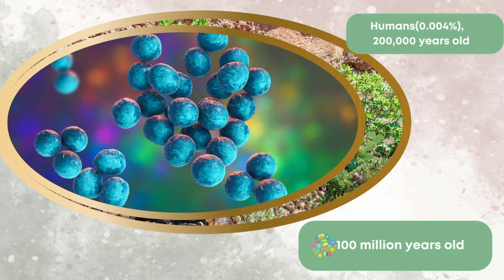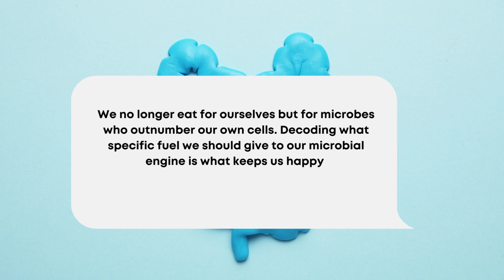How does knowledge about invisible world change how we evaluate & measure health?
Do you think we are the earliest inhabitants of this planet ?

Think again!

We humans are new here.

Earth came into existence 4.54 billion years ago. The tiny little micro-organisms  are 3.7 billion years old while we humans are just 200,000 years old.

Microbes account for 82% of earth’s existence while we humans comprise only 0.004%- very very new indeed.

Microbes living on & inside us brings 3.7 billion years of earth’s expertise to keep our biology in shape & regulated

 We humans are microcosm of earth's ecology

These microbes  give us direction & guidance. We have to decode these messages to determine where we are heading to where we need to go

It is truly eye opening to see how everything microbes impact our health . It makes us more informed about how we structure our pantry, our life. We can now see & evaluate our health from different lens

We no longer eat for ourselves but for microbes who outnumber our own cells. Decoding what specific fuel we should give to our microbial engine is what keeps us happy

When you decode your unique biology with Genefitletics, you can not only learn how microbes living inside you are shaping your biology but also decode what specific nutrients/food is going to promote beneficial activities of microbes & suppress harmful metabolites produced by them.

Citations below